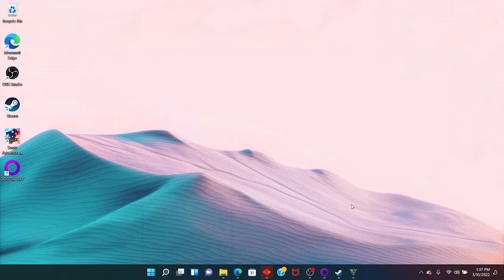GTA 5 Flizzor Customizing an Astro Van at Bennys PC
Customizing Astro van with hydralics